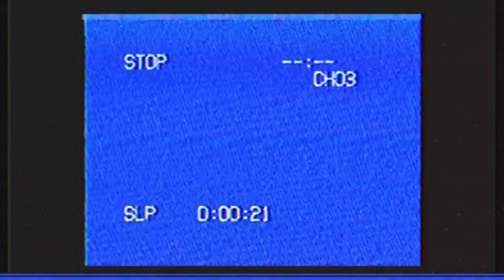Analog Horror - Welcome Home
Old advert for Wakefield, WA